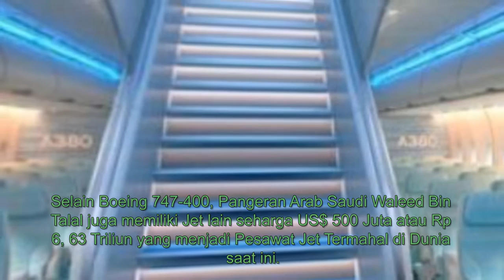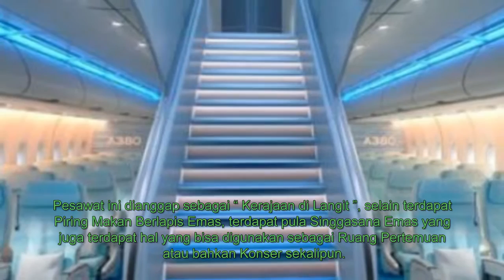4 Pesohor Ini Punya Jet Pribadi Termahal Di Dunia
4 Pesohor Ini Punya Jet Pribadi Termahal Di Dunia

Miliarder, olahragawan maupun artis memiliki mobilitas yang tinggi. Maka tak heran jika sebagian besar dari mereka memilihh moda transportasi yang bisa menunjang mobilitas yang tinggi. Salah satu pilihan yang diambil adalah pesawat pribadi.
Tak jarang, dalam satu hari seorang miliarder harus berpindah dari satu rapat ke rapat lain. Tak dalam satu kota, rapat yang harus diselesaikan antar negara bagian. Tak berbeda jauh, beberapa artis juga harus menyelesaikan konser satu dengan konser berikutnya di negara yang berbeda. Tak heran, sebagian orang kaya itu memilih untuk memiliki pesawat pribadi.
Berbedaan dengan pesawat komersial, jadwal penerbangan pesawat pribadi bisa disesuaikan dengan jadwal dari para miliarder, artis atau olahragawan sendiri. Sedangkan jika pesawat komersial tentu saja harus menyesuaikan dengan jadwal pesawat tersebut. Selain itu, kemungkinan untuk penundaan penerbangan sangat kecil jika dibanding dengan pesawat komersial.